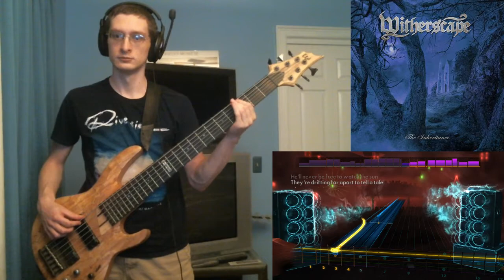Witherscape - Mother of the Soul bass cover (w/ tabs)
Tuning: B standard 5-string

The opening track from Witherscape's first album. The bassline is fairly straightforward, but there are a few places with tricky timings or fills.